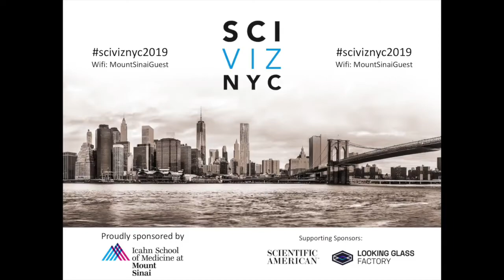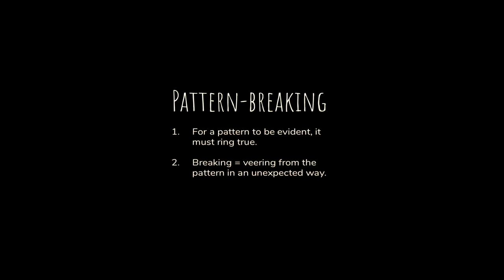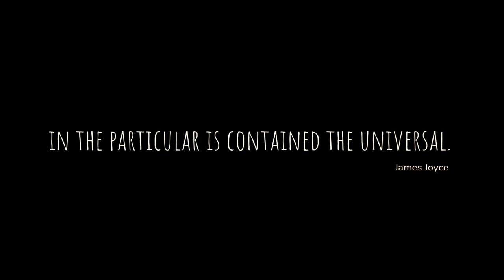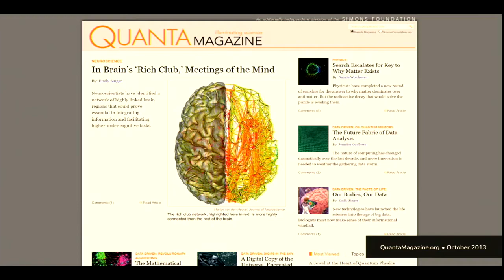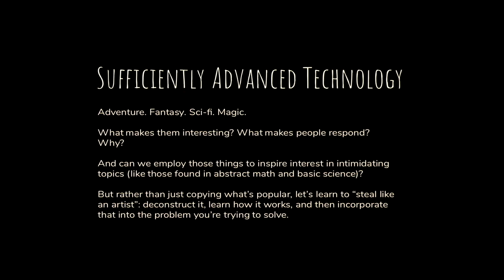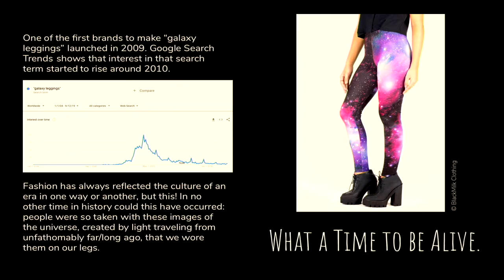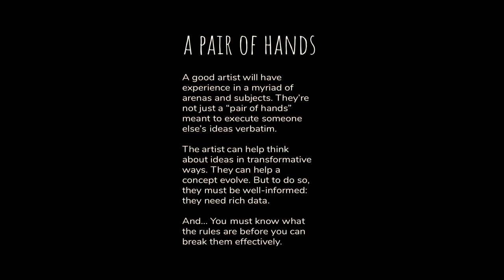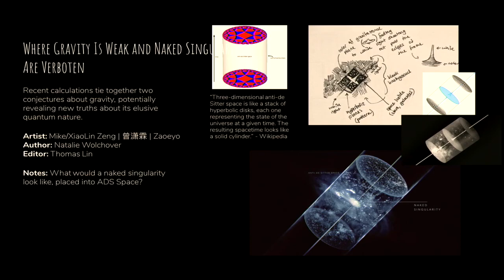SciVizNYC 2019: Olena Shmahalo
In communicating scientific and mathematical research, we deal with some of the most important, fascinating, wonderful ideas in the world! But on the surface, these topics can appear abstruse, impenetrable, and sadly, even boring or irrelevant.

Beginning with the idea that “in the particular is contained the universal”, this talk examines how we can employ enchanting visuals and storytelling to not only visualize invisible things and abstract ideas, but inspire curiosity about these esoteric topics.